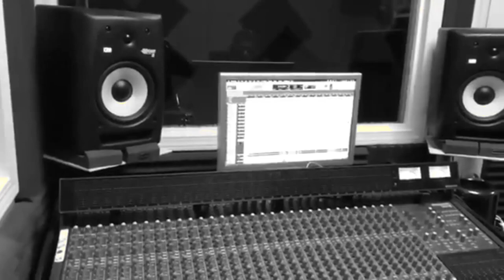COMO QUISIERA ❌ YIMAR TORRES ❌VIDEO OFICIAL ❌PAILON MUSIC PROD VISUAL ❌TALLER STUDIO